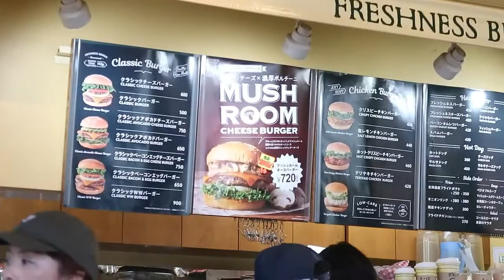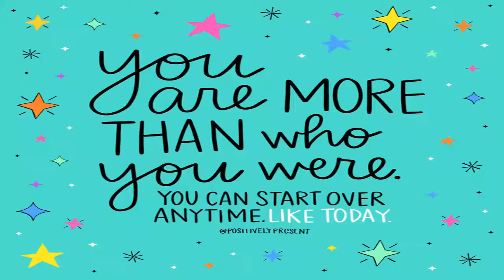INDOOR PLAY GROUND (PURE HEART KIDS LAND) FAMILY FUN DAY | LUNCH AT FRESHNESS BURGER | Cocojamvlog